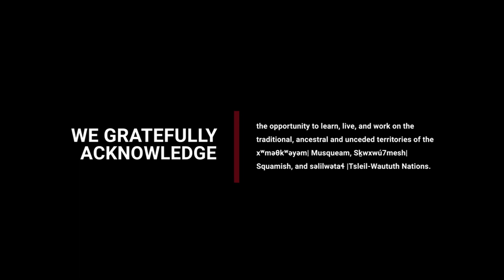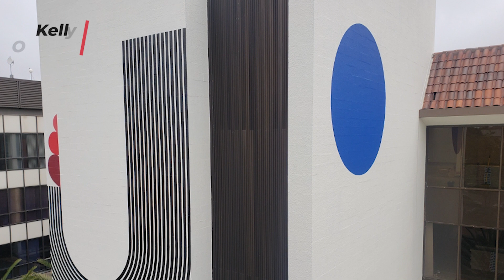#17 Sorell Raino Tsui: Artist Interview and Assignment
Welcome to STUDIO TO STUDIO. An interview series where artists answer questions about their practice and give an art assignment to get us thinking and working creatively.

Episode 17 is with curator, gallery owner, public art producer, muralist, businessman, and artist Sorell Raino Tsui. We discuss his unusual career path, his new job as Cultural Strategist of Public Art in Oakland, collaborations, murals, finding his artistic voice, and the business of art. Sorell’s artist assignment walks an emerging artist through the process of getting their first mural. This conversation was an absolute joy to have with one of my favorite people. Enjoy!

The assignment is at approximately 26:09 minutes into the interview.

Artists and artworks in this video are listed in order of appearance:
Troy Lovegates  @troy_lovegates
IROT @irotism
Cannon Dill @cannondill
Heather Day @heatherday
David “Meggs” Hooke @houseofmeggs
Jet Martinez @jetmar1
Francisco Diaz / Pastel @pastelfd
Brett Flanigan @brettflanigan
Chad Hasegawa @chadhasegawa
Guillaume Ollivier @funkysquash
Ricky Lee Gordon @rickyleegordon
Kelly Ording @okellyording
Martina Merlini @martina_merlini
Evan ESK Wilson @evaneskwilson
Lenworth McIntosh
Zio Zeigler @zioziegler
Hueman @hueman_
Muzae Susey @muzae
Joshua Mays @joshuamaysart
Cinque Mubarak @qlick22
Sarah Bowser @bboowwsss
Zai Divecha @zaidivecha
Erik Otto @erikotto
Rachel Wolfe Goldsmith @wolfe_pack